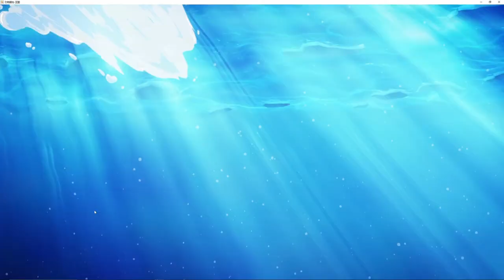Chapter 1 Hard Mode Levels K1-1 to K1-20 | Kemono Friends Kingdom